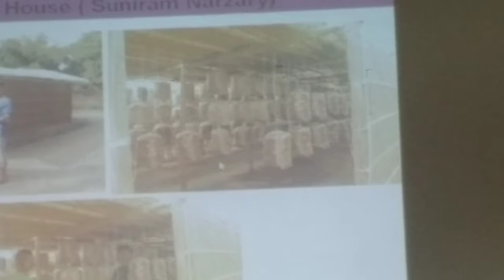musrum( uud) okaleka ku banawa/hasdak vlogs🔥🔥🔥 assam ka vlogs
nowa video uud okaleka ku banow aaa ona renak video kana

          joher